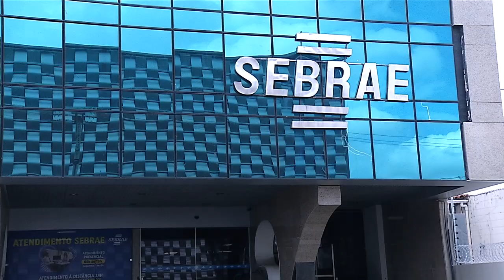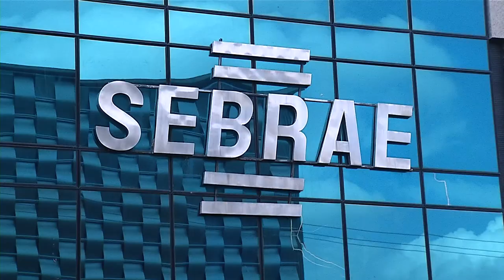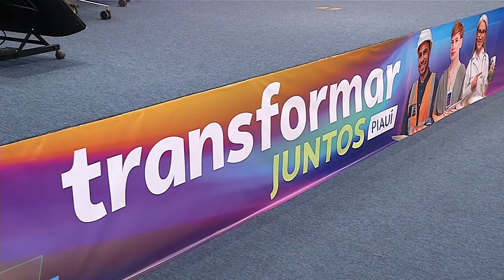Sebrae lança programa Transformar Juntos PI